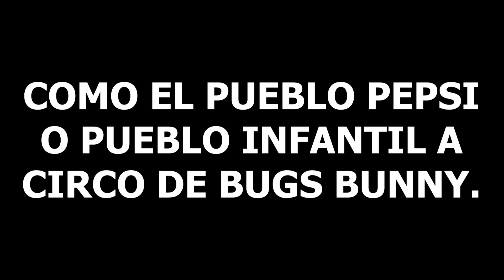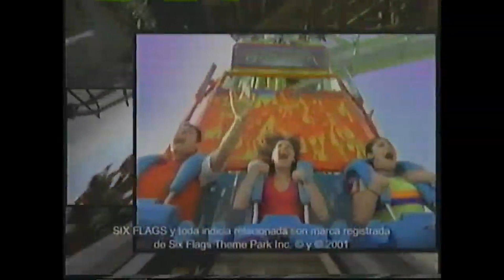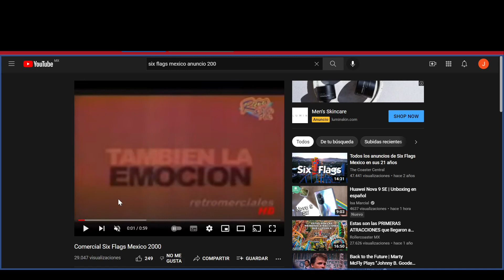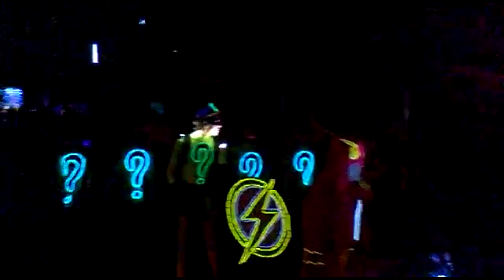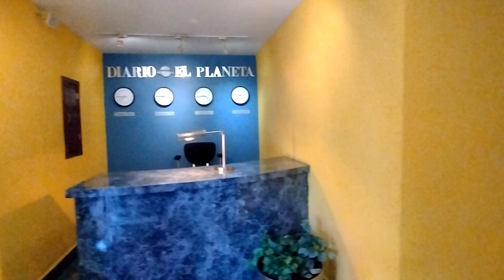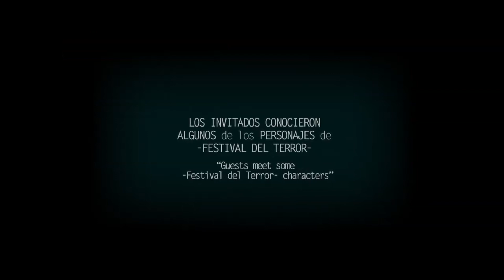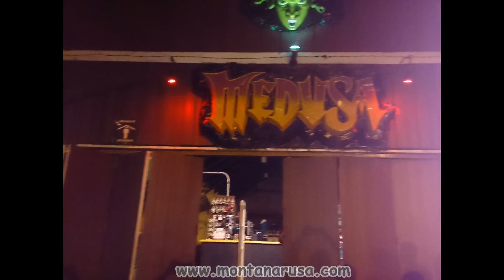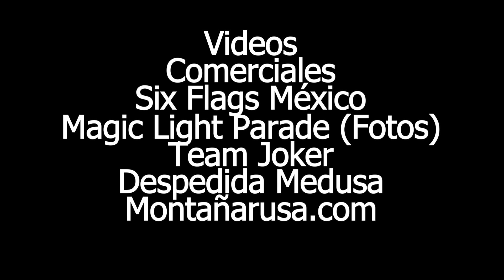La Evolución de Six Flags México - Episodio 2 | La Magia de Six Flags Mexico Documental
Este episodio te llevará en un emocionante viaje a través de la transformación de Reino Aventura a Six Flags México. Descubre las atracciones icónicas que se añadieron al parque hasta el 2014, como Batman The Ride, Medusa, Superman El Ultimo Escape y el desfile Magic Light Parade. También conocerás más acerca de los eventos especiales como el Festival Del Terror y Christmas In The Park, y escucharás entrevistas exclusivas con visitantes y ex trabajadores del parque, ¡incluyendo a Gabriel Marel que trabajó en Six Flags México por más de 10 años! No te pierdas este episodio lleno de historia y emocionantes entrevistas. 🎬

Si te gustó, dale un 👍 ¡y déjanos tu comentario! 🗣️